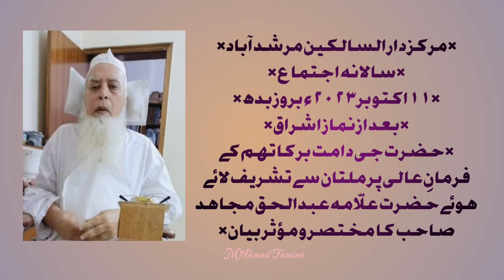حضرت علامہ عبدالحق مجاہد صاحب#muhammadahsanbaig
*مرکز دارالسالکین مرشد آباد*
*سالانہ اجتماع*
*۱۱ اکتوبر ۲۰۲۳ء بروز بدھ*
*بعد از نماز اشراق*
*حضرت جی دامت برکاتہم کے فرمانِ عالی پر ملتان سے تشریف لائے ہوئے حضرت علّامہ عبدالحق مجاھد صاحب کا مختصر و مؤثر بیان*